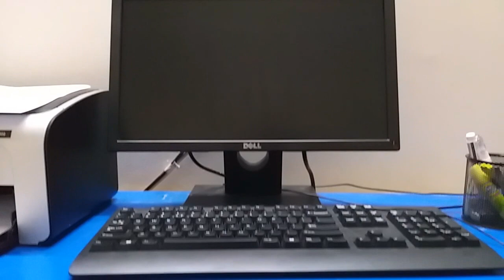CPU Not turning ON But fan is Running